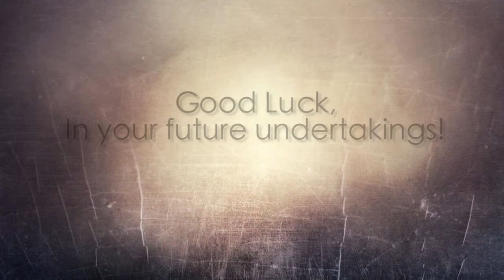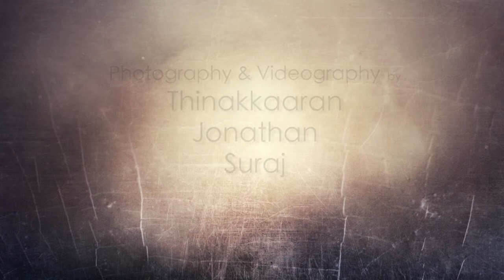DISTED Graduation 2014 | Eastin Hotel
Congrats to all graduals of 2014. Good luck in future undertaking.

                      2)Runaway baby by Bruno Mars
Video by : Thinakkaaran
Shooter : Jonathan
Photography : Suraj

Disted Creative Multimedia Production